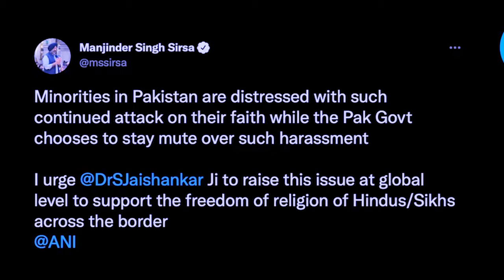shah pynjot sa kawei ka ingmane blei ki hindu ha ka nongbah karachi, da u tyrnem bom ia ki blei thaw